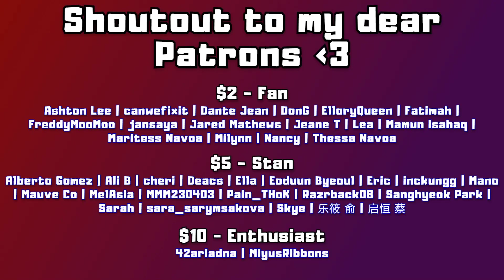FIRST LOVE (YESUNG 예성 'Beautiful Night' MV | REACTION)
0:00 Intro
0:56 Reaction
7:06 After Thoughts